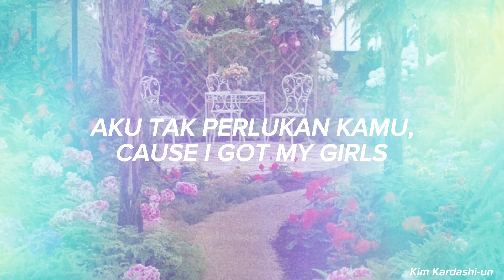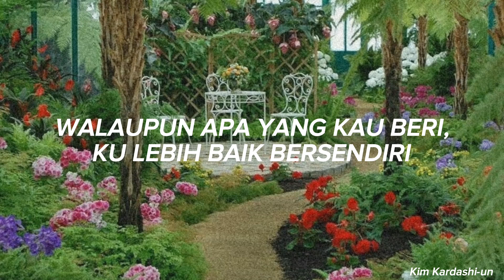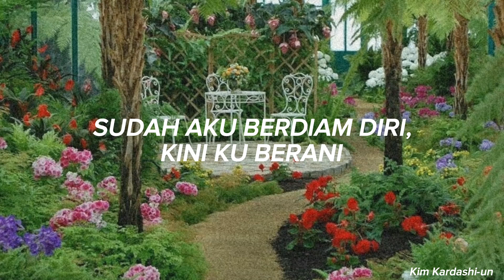DOLLA (돌라) - 'BERANI (ACOUSTIC VER.)' | Easy Lyrics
DOLLA - 'BERANI (ACOUSTIC VER.)' | Easy Lyrics